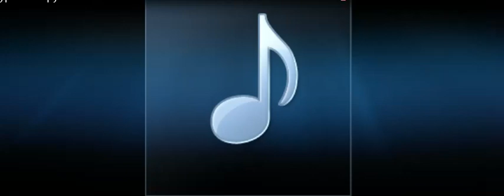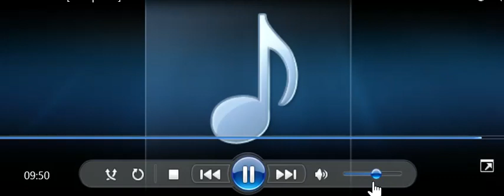02 - Hypnotherapy for Inner power & Self-Confidence - T. Harv Eker